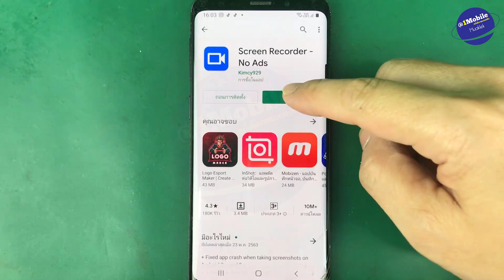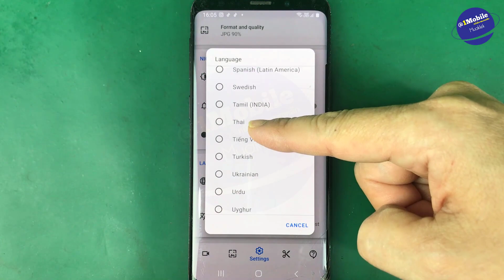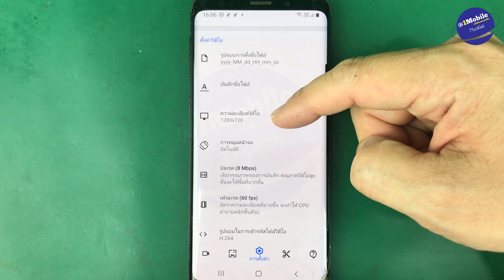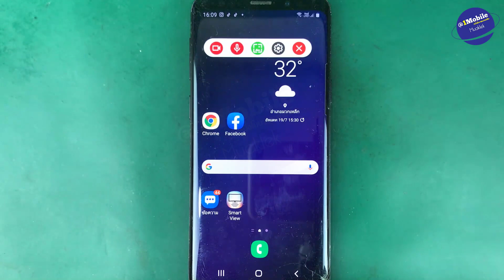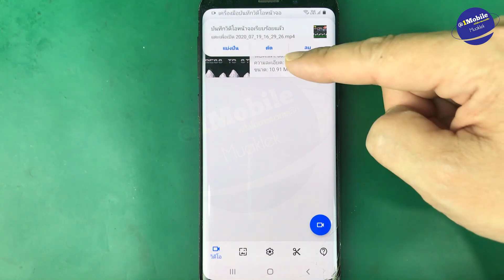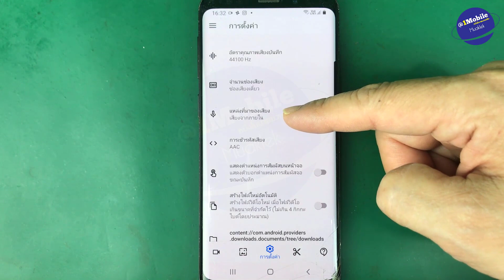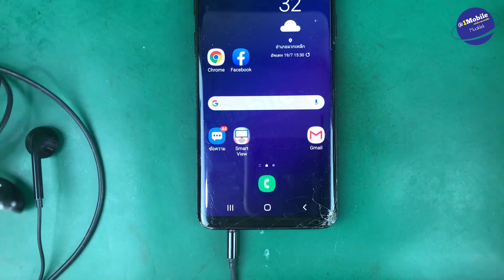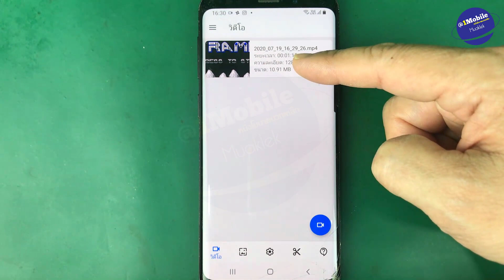อัดเสียงภายใน android แอปอัดหน้าจอ อัดเสียงภายในเกม เห็นผลจริง! (อัพเดท 2020) l ครูหนึ่งสอนดี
อัดหน้าจอพร้อมเสียงในเกม ได้ยินเฉพาะเสียงเกม ล่าสุด 2020

ลิงค์โหลดแอพ Screen Recorder - No Ads